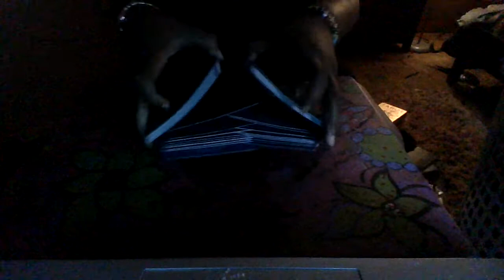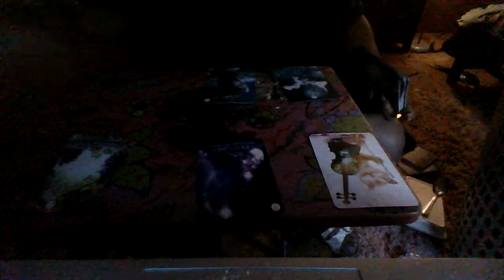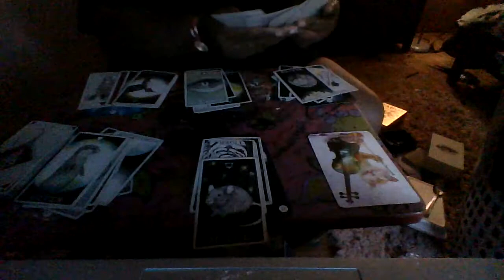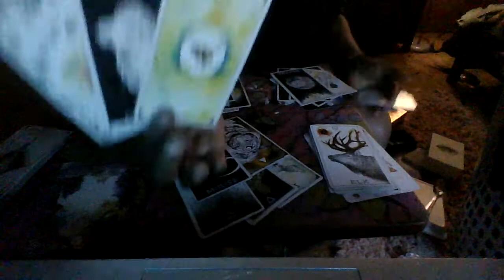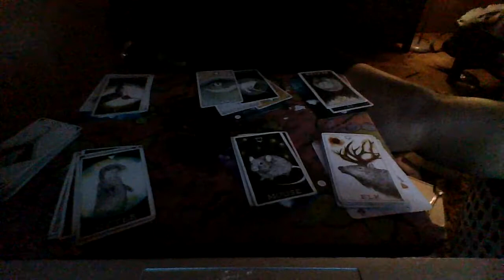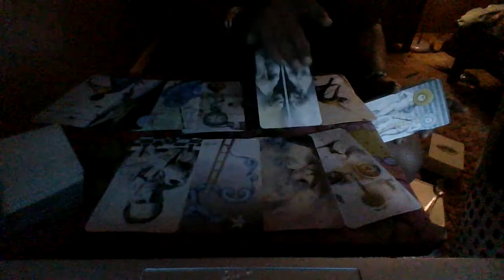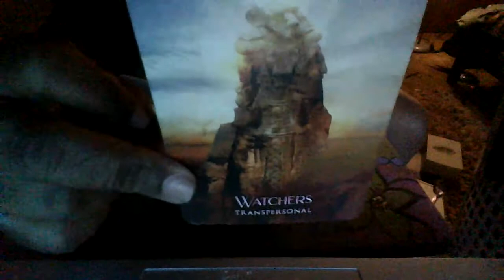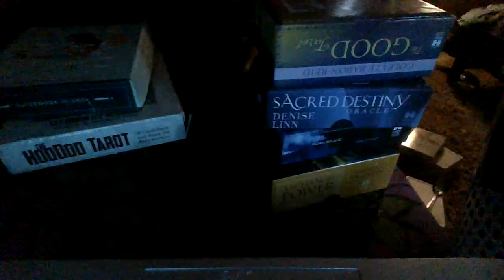AQUARIUS! WHO GOT YOU!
blogger tarotreader ascension magic intention manifesting # lover predictions healers phuckyoanxiety writer chillinonyocouch booedup onanisland protectyourpeace changeisrequired If you made it this far then you know you are bound to change some things in your life. Have fun sit back, relax, and watch the show.